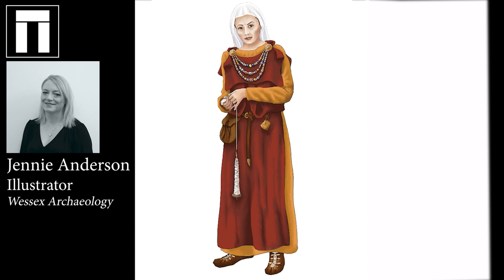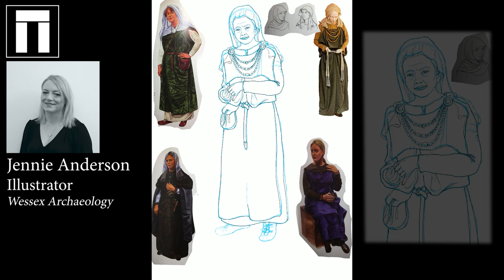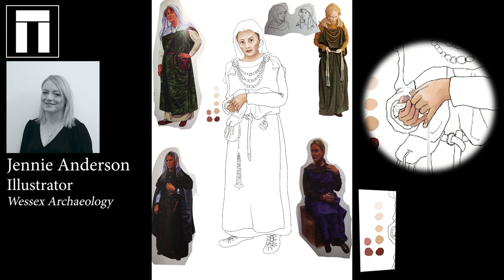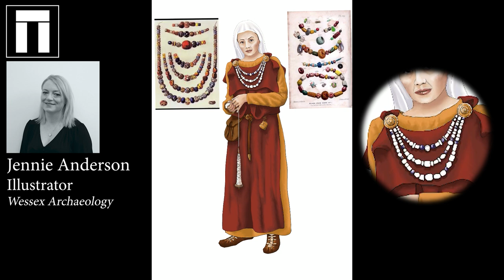Painting the Past: Reconstruction of an Anglo Saxon Woman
At Wessex Archaeology, our talented in-house Studio team use a wide range of materials, from traditional hand drawings and watercolours to full 3D reconstructions, to bring archaeology to life. Our artists work closely with our specialists to accurately visualise past communities and landscapes based on the archaeology and environmental evidence we discover on site. These reconstructions are vital in our mission to depict the lives of people in the past and to share their stories.

In our new video series, Painting the Past, we’re excited to showcase exactly how our artists bring archaeology to life! Discover how Illustrator and Reconstruction Artist Jennie Anderson utilises a variety of sources to create this detailed reconstruction of an Anglo-Saxon Woman in our new time lapse video.